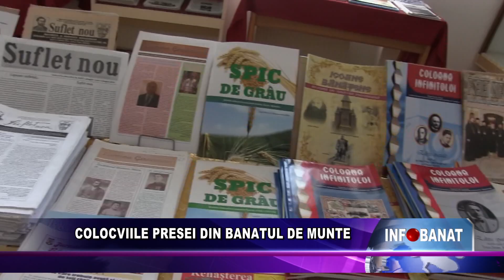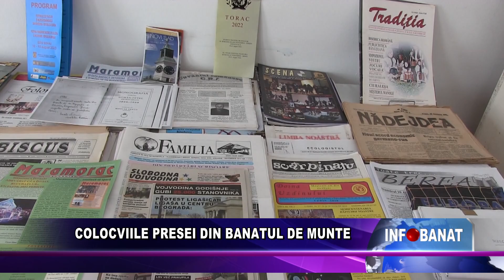Colocviile presei din Banatul de Munte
Istoricii clipei, jurnaliștii, s-au întâlnit cu istorici și pasionați ai presei, în acest sfârșit de săptămână, în cadrul Colocviile Presei din Banatul de Munte.